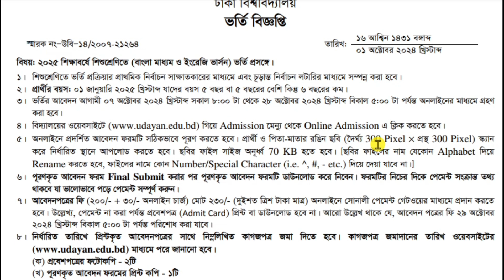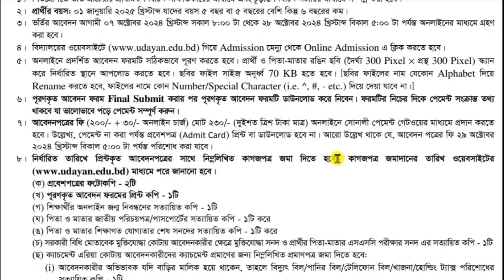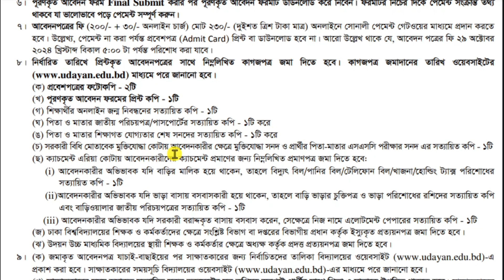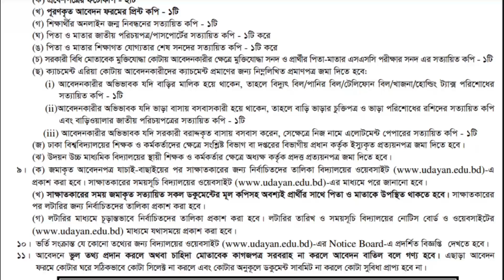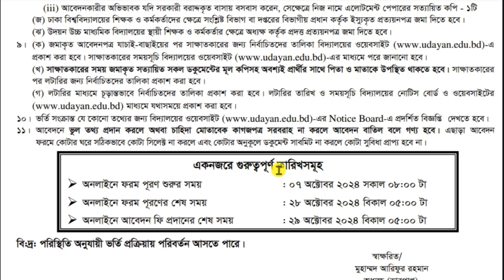🔥 Udayan School Vorti 2025। উদয়ন স্কুলে ভর্তি বিজ্ঞিপ্তি 2025। Udayan School Admission Circular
আমার দোকান: চাঁনখারপুল, ঢাকা মেডিকেল এর কাছেই।

দোকানের নাম: আল শেফা ডক্টরস ফামা